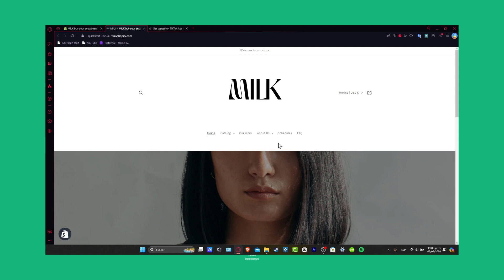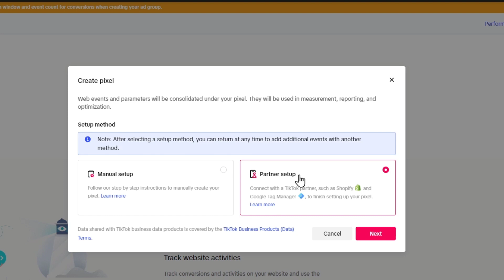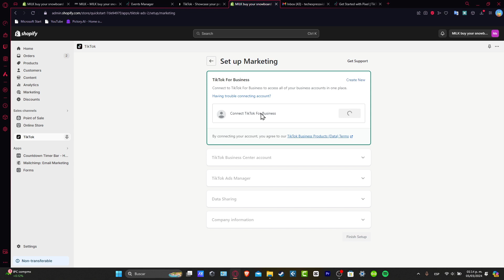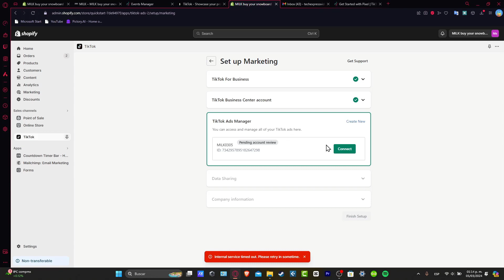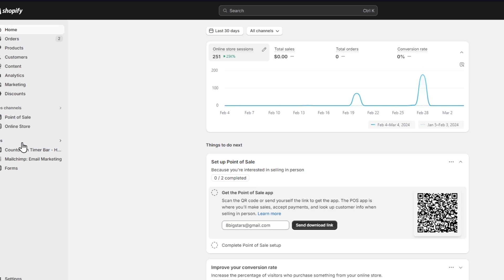How To Install TikTok Ads Pixel On Shopify (2026) Full Tutorial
If you're looking to increase your brand's reach and engagement on TikTok, installing the TikTok Ads Pixel on your Shopify store is a crucial step. To begin, you'll need to create an ad account on TikTok and connect it to your Shopify store. Once this is done, you can easily install the TikTok Ads Pixel through the "Online Store" section in your Shopify dashboard.

Simply paste the provided Pixel code into the "Additional Scripts" section and save your changes. This will allow you to track and optimize your TikTok ads, as well as gather valuable data on your audience's behavior. With the TikTok Ads Pixel installed, you'll be one step closer to successfully promoting your brand on this exciting platform.